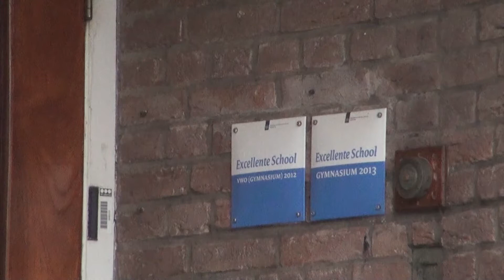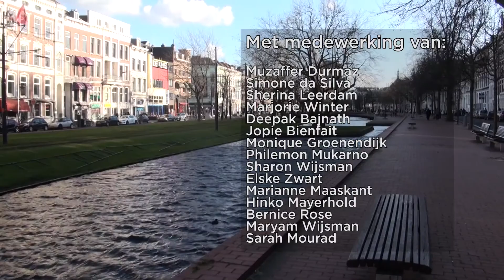Oude Westen TV - Afl. 6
Deze week bij Oude Westen TV: Onze jongste reporter Sara (12) en onze oudste reporter Jopie (74) interviewen elkaar, vervolgens gaat Sarah langs bij de talentklas van het Marnix. En deze week deel 1 van het AktiegroepCafe. Meerdere sprekers komen aan bod, van o.a. de Paradijskerk, de Schillenboer, Broodnodig, de Heerenplaats en Cretopia.